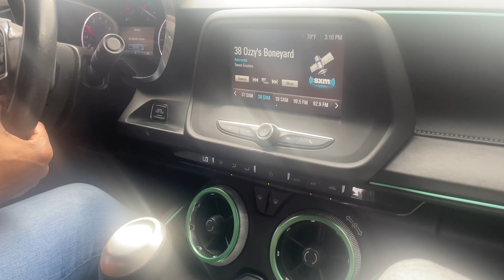We Bought One Of Our Dream Car